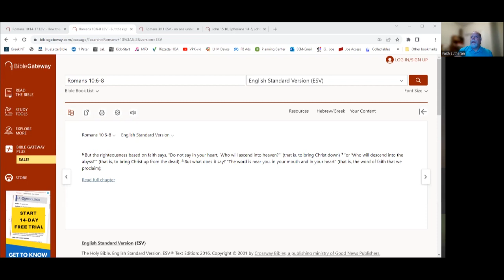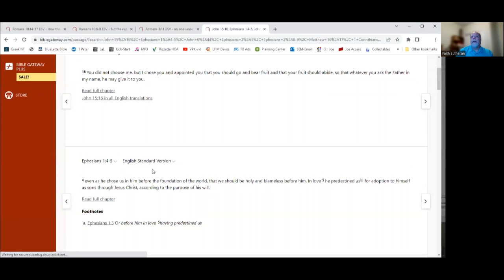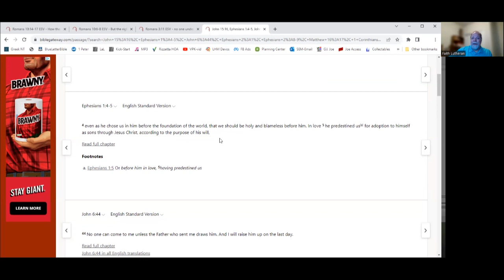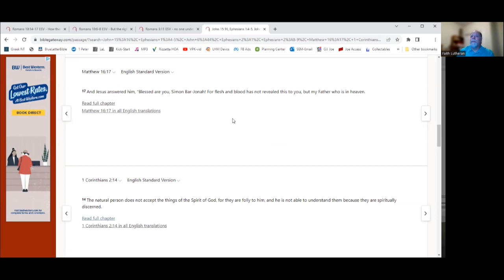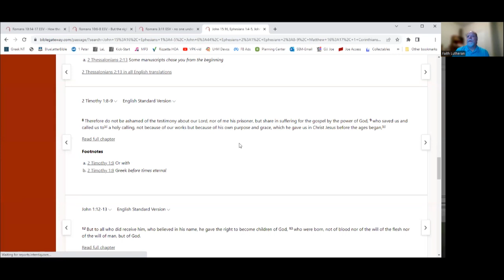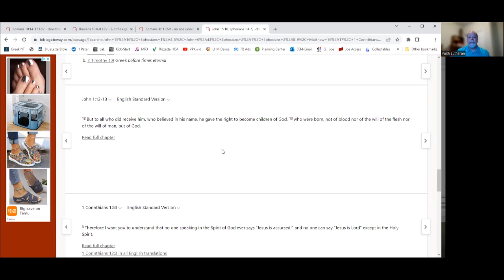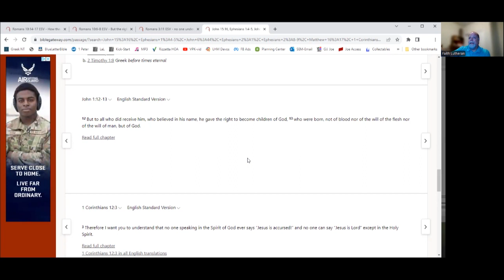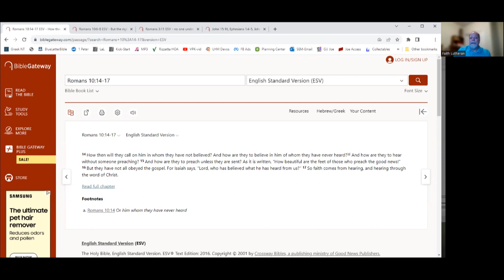Romans 10:14-17 "Faith Comes by Hearing"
Join us as we go through Romans verse by verse to learn about God and our lives and salvation.

In this video, we look at Romans 10:14-17 where we hear that faith comes from hearing the Good News of Jesus Christ. What does it mean that faith comes by hearing?

Do we choose God or does God choose us?

Is it that when we hear the Gospel we can decide if we agree with it or is it that God works through the Gospel to create faith in us?

Bible Study Devotion for August 12, 2023